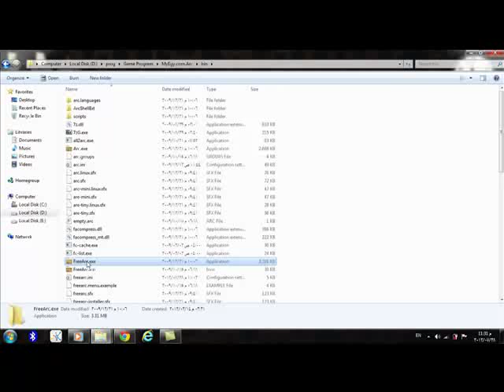how to extract arc file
and this link for program